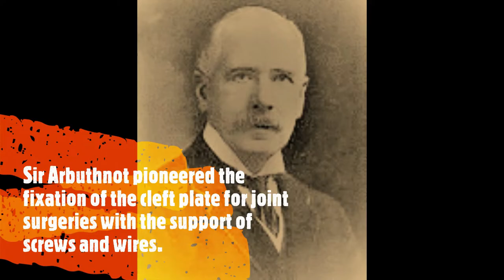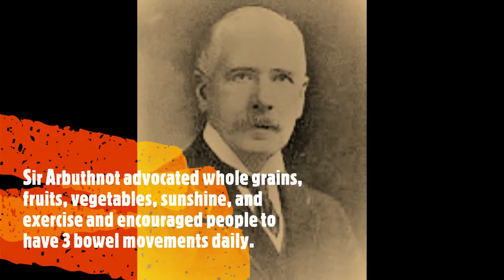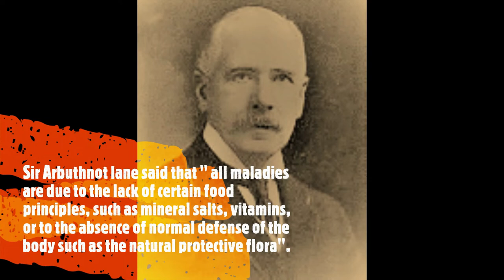Natural Health Culture Movement 013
In this video, we are going to talk about Sr William Arbuthnot Lane for the development of a Natural Health Culture.
He was born on July 4 1856 in Iverness, Scotland. He was a surgeon and a Natural Health Campaigner.
He attended Medical Training at the age of 16 at Guy's Hospital. He got qualified as a member of the Royal College of Surgeons in 1877 at the age of 21. He received his Bachelor of Medicine and Master of Surgery degrees from the University of London.
He was the pioneer of the fixation of the cleft plate for surgeries by the support of screws and wires. This gave a lot of relief to the patients.
Sir Arbuthnot spend many years operating on bowel problems and he observed a trend in all these cases that after the operation of the bowel many of the unrelated problems of the patients got disappeared within 6 months.
E.g a young boy was suffering from Arthritis and at the time of the operation he was in a wheelchair, after the operation on the bowel, within 6 months, his arthritis was relieved. in another case, a lady was suffering from the problem of Goiter, and within the 6 months of the operation on her Bowel, her goiter disappeared.
With these insights and experiences, he could see the direct relationship between the toxic bowels and the functioning of all the organs of the body.
He was so impressed by this discovery that he started changing the condition of bowel through the nutrition and natural living and not through surgery.
The British Medical Association opposed his views, so he resigned from British Medical Association in 1920, and in 1925, he founded Natural Health Society to spread the message of a healthy diet, natural living, and social medicine.
Sir Arbuthnot advocated for whole foods, vegetables, fruits, sunshine, and exercising and encouraged people to 3 bowel movements daily. He believed that diverse diseases are due to modern lifestyles and urged people to return to farmland.
Sir Arbuthnot has said, "“All maladies are due to the tack of certain food principles, such as mineral salts or vitamins, or to the absence of the normal defenses of the body, such as the natural protective flora. When this occurs, toxic bacteria invade the lower alimentary canal, and the poisons thus generated pollute the bloodstream and gradually deteriorate and destroy every tissue, gland, and organ of the body.”
Wishing you all the best in health, happiness, and longevity!!!